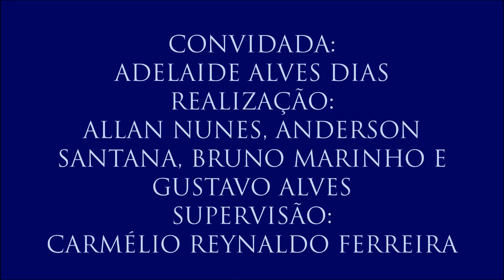Vídeo 1 - V Colóquio Fundamentos dos Direitos Humanos com Adelaide Alves Dias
1 - Governo Temer e retrocessos na área de Direitos Humanos
A professora explica as mudanças nas políticas sociais com a chegada de Michel Temer ao poder e as consequentes perdas no âmbito de direitos fundamentais.
- 1º vídeo do V Colóquio de Fundamentos dos Direitos Humanos, realizado no dia 23 de março de 2017 com a professora Adelaida Alves Dias (Coordenadora do Programa de Pós-Graduação em Direitos Humanos, Cidadania e Políticas Públicas da UFPB), organizado por Allan Nunes, Anderson Santana, Bruno Marinho e Gustavo Alves. Supervisão: Carmélio Reynaldo Ferreira.